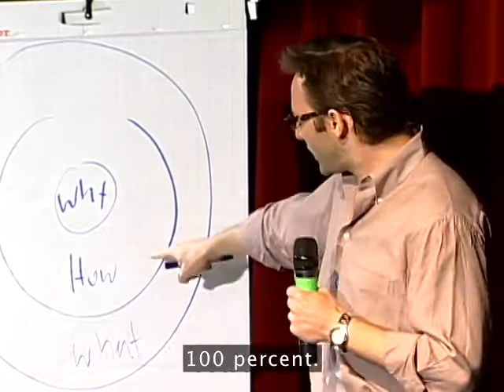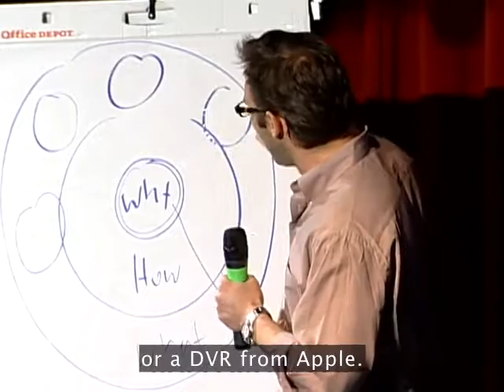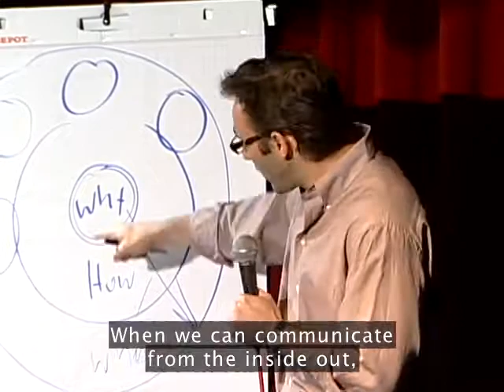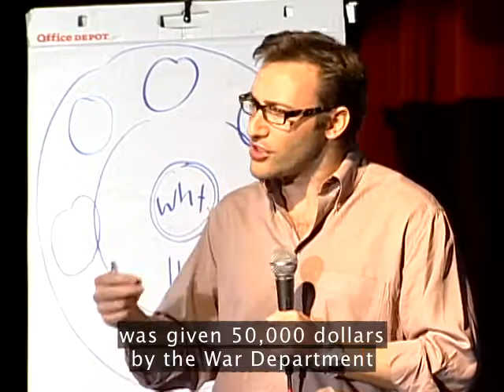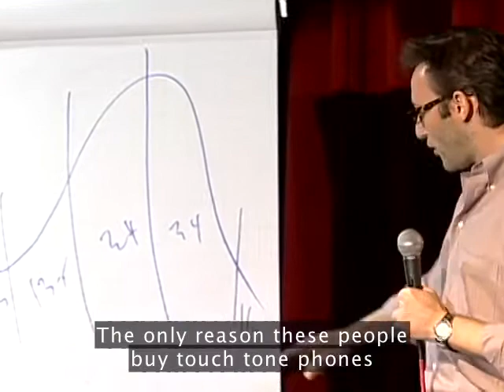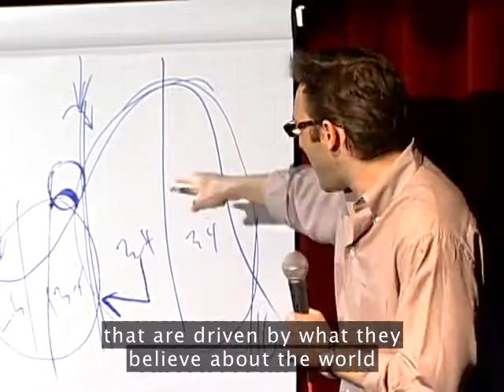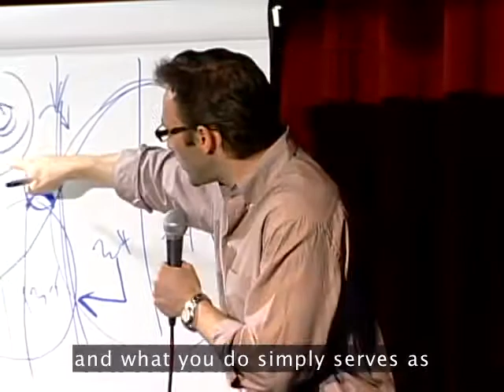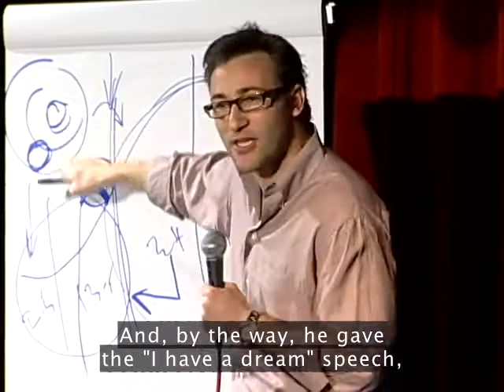How Great Leaders Inspire Action